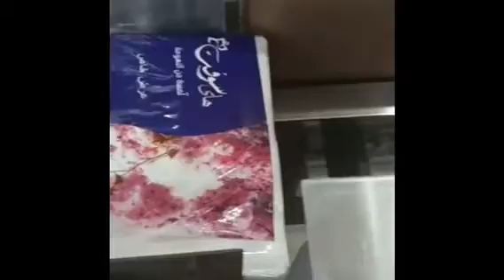خط قص وتغليف مناديل الوجه (الفاين)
خط -قص و تغليف المناديل الورقيه -الفاين
سماكات متنوعه
فحص واختبار خط الانتاج قبل الشحن
بن مقبول_مصدرك-الموثوق في الصين